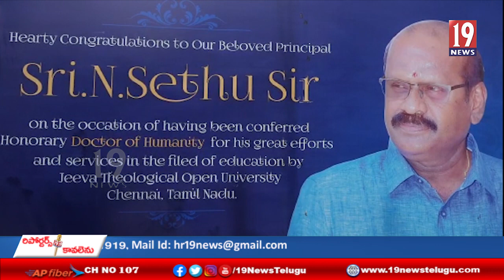25 సంవత్సరాలుగా పేదవిద్యార్థులకు ఉచిత విద్యను అందిస్తున్న DR సేతు అభినందనీయుడని కొనియాడినAR సురేష్